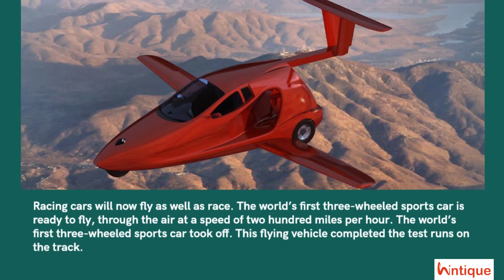The world’s first Ready to Fly sports Car is Available | Wintique.com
Racing cars will now fly as well as race.